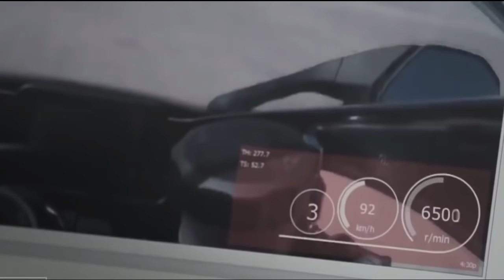5 सबसे अजीबोगरीब मोटरसाइकिल | Top 5 Amazing And Unique Motorbikes ( Hindi )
Motorcycles have always been the first love of any boy, some people drive motorbike for its speed and some for reflecting their style statement, but today we will show some bizarre motobikes which you have never seen before.